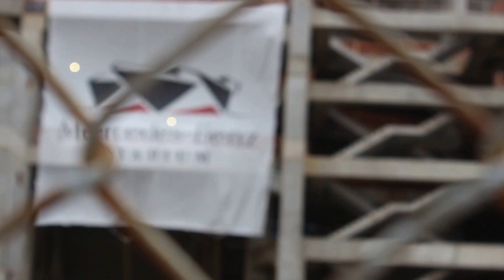Prayer Of A Falcons Fan - Week 4 "I Have A Dream Edition"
Join Rev. Rise Up (@LarryKushburne) as he prays for victory for the home team Atlanta Falcons in this MLK JR. inspired speech.
Song: DirtyBird Takeover (Tell Me About The Falcons) ReddVision feat. Ray Rush & Justin Cutts